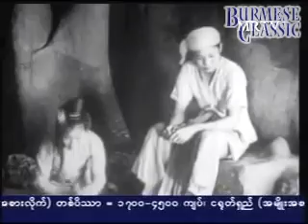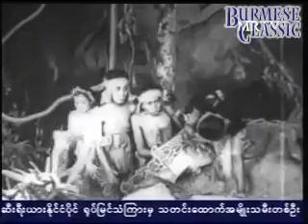1940 Saung Taw Shin - စောင္းတော္ရွင္ - Pyi Hla Phae May Shin - Part 2